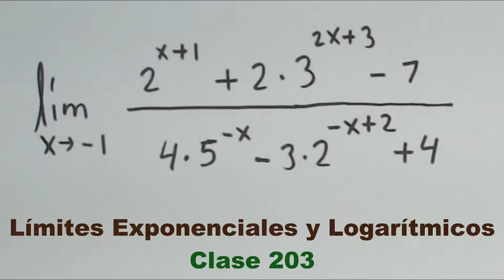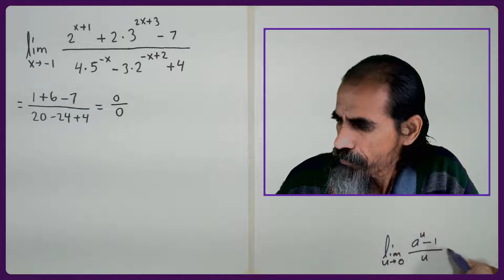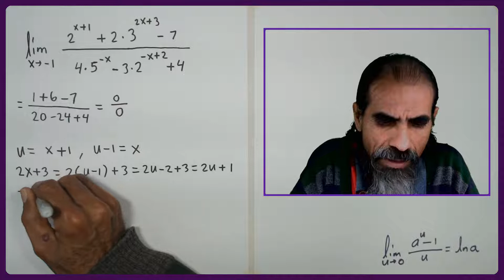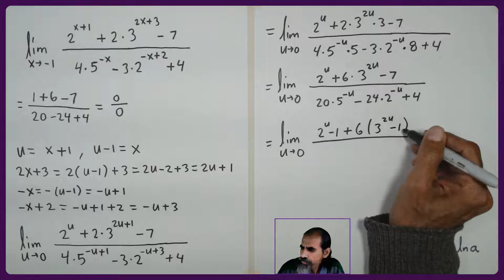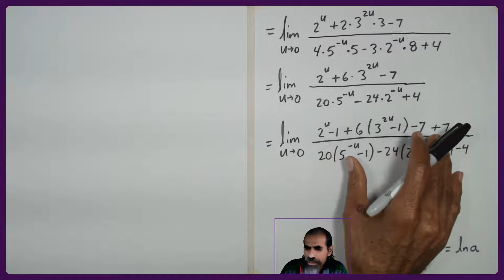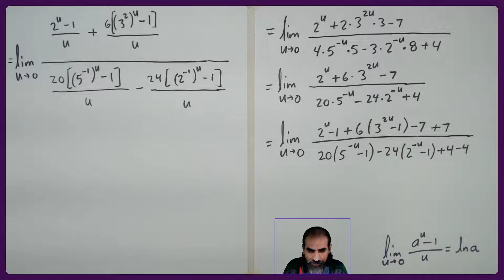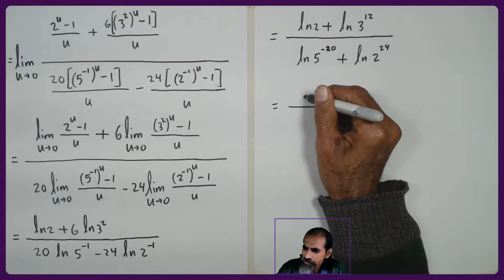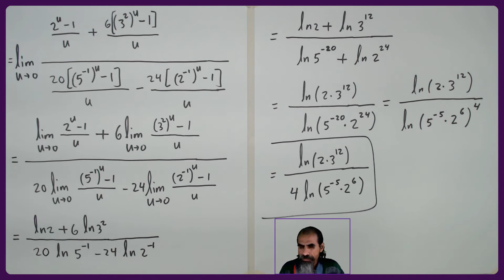limites exponenciales y logaritmicos clase 203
Calculamos el límite indicado. La sustitución directa origina la forma indeterminada: 0/0. Efectuamos el cambio de variable: u = x + 1 con el propósito de emplear (cuatro veces) el resultado: límite de (a^u - 1)/u, cuando u tiende a 0, es igual a lna.